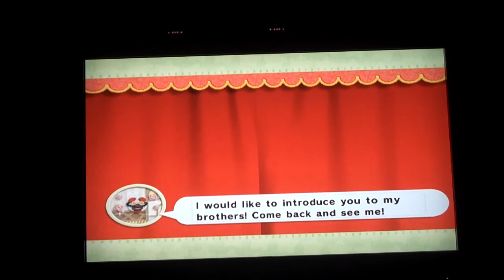Lets play Kirby's Epic Yarn co-op part 5:cause im fly!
heh.heh... get it?